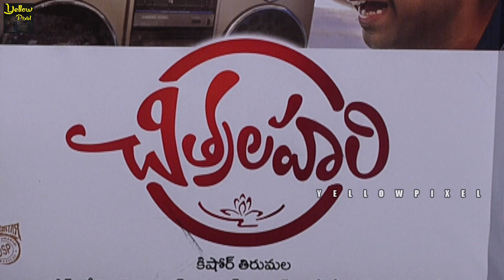Chitralahari Teaser Launch | Sai Dharam Tej | Kalyani Priyadarshan | Nivetha Pethuraj | Sunil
watch Watch Chitralahari Teaser Launch

Cast: Sai Dharam Tej, Kalyani Priyadarshan, Nivetha Pethuraj, Sunil, Vennela Kishore, Posani Krishna Murali, Brahmaji.
Director: Kishore Tirumala
Producers: Naveen Yerneni, Y. Ravi Shankar and Mohan Cherukuri (CVM)
Editor: Srikar Prasad
Cinematography: Karthik Ghattamaneni
Art Director: AS Prakash